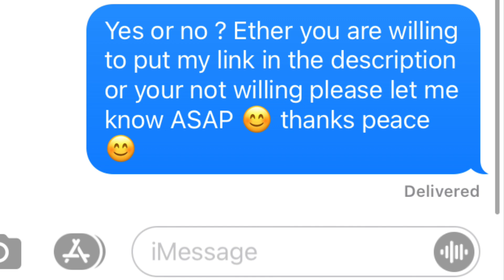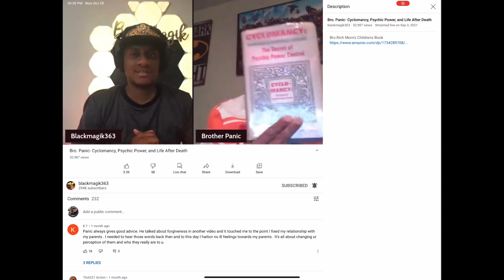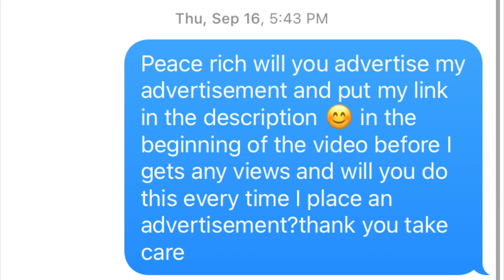consciousblackclown @blackmagik363.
BLACK MAGIK 363 @blackmagik363